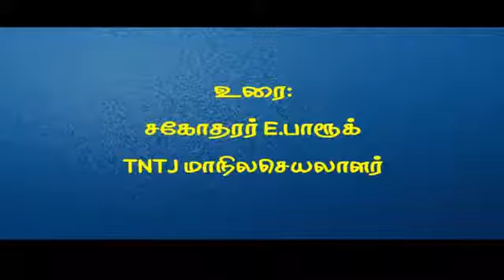யுக முடிவு நாளின் அடையாளங்கள் பாகம் -4 || E.ஃபாரூக்TNTJ மாநில செயலாளர்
பிரான்ஸ் தவ்ஹீத் ஜமாஅத்
2020 ரமலான் தொடர் சொற்பொழிவு
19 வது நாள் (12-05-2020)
தலைப்பு : யுக முடிவு நாளின் அடையாளங்கள் பாகம் -4
உரை : சகோதரர் E.ஃபாரூக்
TNTJ மாநில செயலாளர்

வீட்டிலிருந்தபடியே மார்க்கம் கற்போம்
ஆன்லைன் வகுப்புகள்